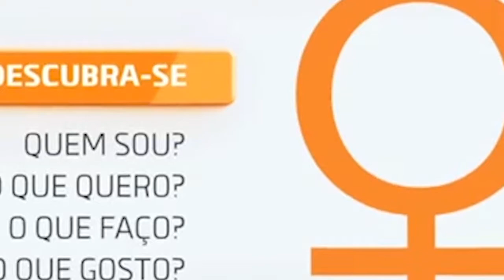Ponto de Vista - Intolerância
No Ponto de Vista desta semana o assunto é INTOLERÂNCIA.